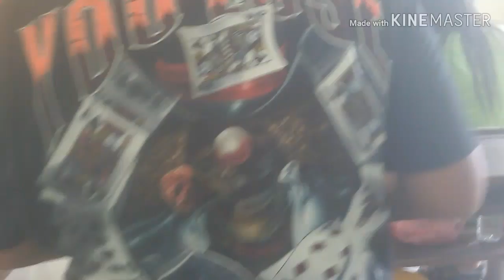Testing@sealing/ PCOS machine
2019 election dry run